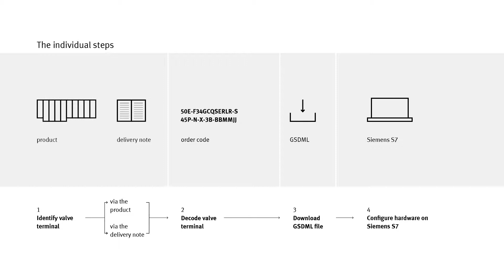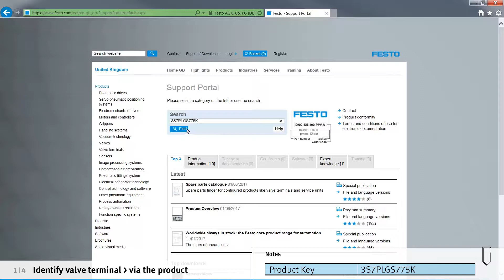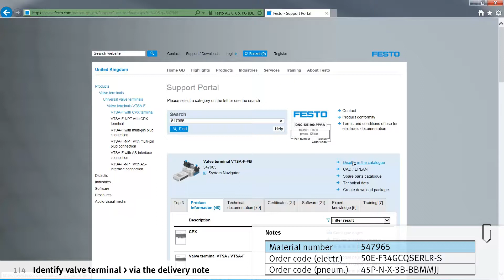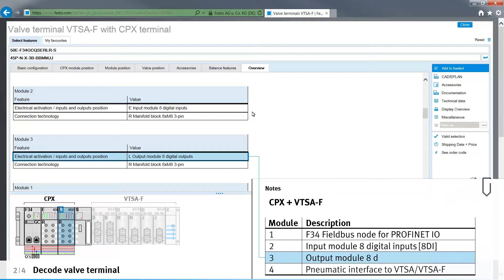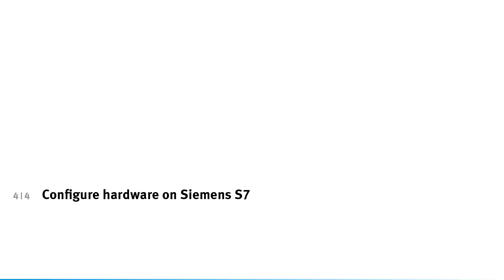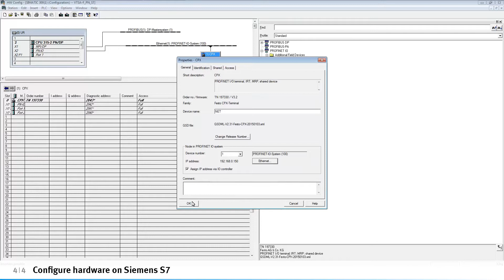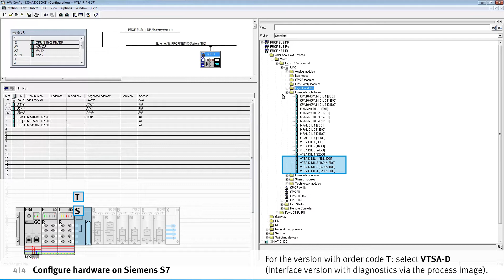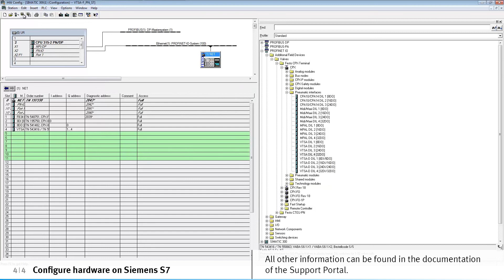VTSA-F with PROFINET: Commissioning on Siemens S7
Commission a VTSA-F valve terminal with PROFINET on Siemens S7 – this tutorial explains how it's done.

00:00 Identify valve terminal - via the product
01:58 Identify valve terminal - via the delivery note
02:55 Decode valve terminal
04:05 Download GSDML file
04:34 Configure hardware on Siemens S7